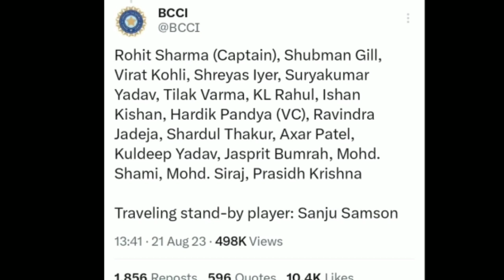BIG NEWS India Asia Cup Squad 2023 Major Updates | India Cricket Asia Cup 2023 News